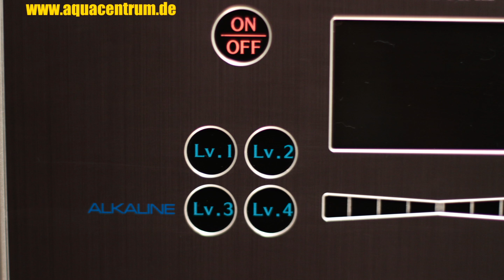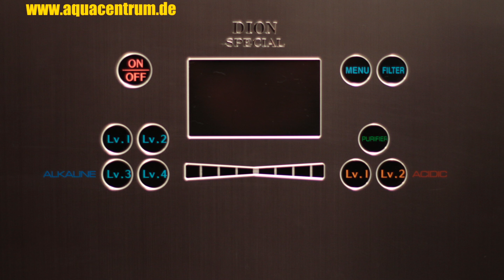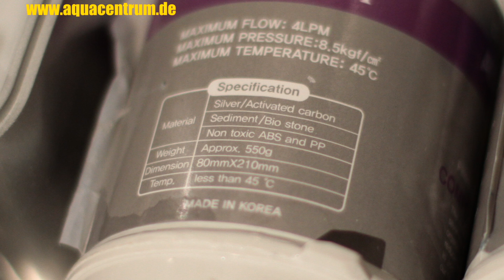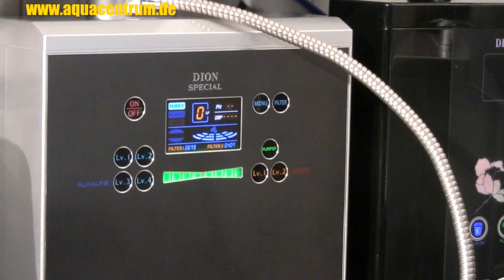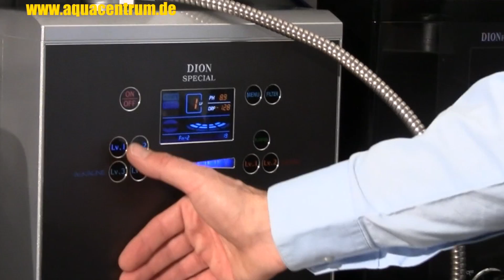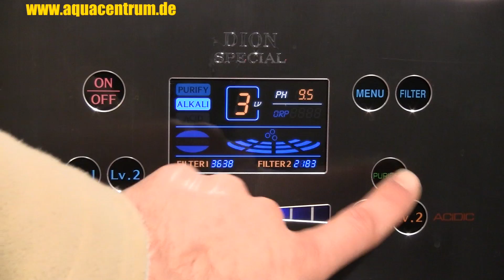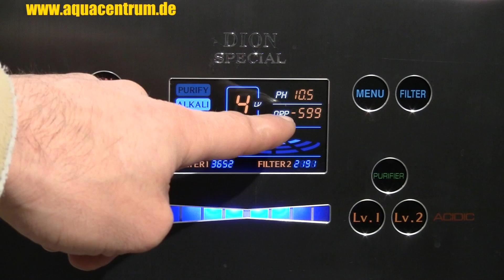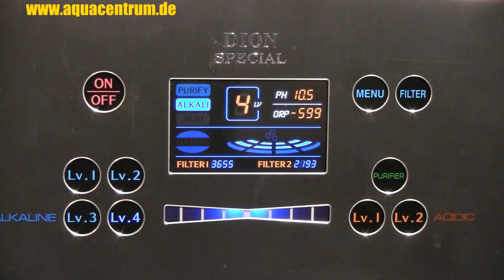Dion Special Installation | Bedienung Wasserionisator für ionisiertes, basisches Wasser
Subtitels in english available!! präsentiert mit diesem Video die Installation und Bedienung eines Wasserionisierers, im speziellen dem Allsbon Dion Special.

Der Dion Special kann durch sein Doppelfiltersystem sicher Schadstoffe filtern.
Gerade das neben dem Aktivkohlefilter eingesetzte KDF-Filtermedium und ein spezielles Filtermaterial gegen Fluorid-Verbeindungen gewährleistet eine sichere Filterung von möglichen Schadstoffen aus dem Trinkwasser.
Keiner sagt, dass Ihr Wasser verschmutzt ist, aber sicher ist sicher, oder?

Sonst ist der Dion Special ein Wasserionisierer, bzw. Wasserionisator.
Er trennt Mineralien, ähnlich wie bei einer Umkehrosmose-Anlage.
Jedoch können Sie sich aussuchen, welche Mineralien Sie dann eher trinken möchten, die basischen oder sauren.
Bei Osmose-Anlagen und beim Osmose-Wasser haben Sie alle Mineralien herausgetrennt, mit dem Nachteil, dass das Wasser ähnlich wie destilliertes Wasser wird.
Es wird sauer, leitet keinen Strom, schmeckt leer, ist sehr aggressiv, da es sehr oxidierend, also Elektronenraubend, also alternd wirkt.

Das schöne an einem Wasserionisierer ist, dass Sie ein funktionelles Wasser haben, das folgende Vorteile mit sich bringt:

-Wasserstoff im basischen Wasser
-Mehr basische Mineralien, also basisches Wasser
-Messbar Elektronenüberschuss, also reduzierendes, antioxidatives, "verjüngendes" (nach Sang Whang) Wasser
-sicher gefiltert, auch 100% der Schwermetalle durch KDF Filtermaterialschicht in den 2 Filtern
-das Wasser schmeckt wirklich sehr gut, fördert das natürliche Durstgefühl und scheint auch sehr viel in Ihrem Körper, vom Darm bis Übersäuerung zu machen.

Probieren Sie es aus, wir bieten eine 2-wöchige Testphase und eine 6-monatige Zufriedenheitsgarantie an:

Viel Spass beim recherchieren
Ihr Yasin Akgün

Folgend noch die Abschrift des Videos:
AQUACENTRUM MÜNCHEN PRÄSENTIERT DEN DION SPECIAL
Ich möchte auf die Installation von Dion Special eingehen. Ist aktuell mein bestes Stück. Und er ist sogar sehr leicht zu installieren. Er kann am Wasserhahn installiert werden, fest installiert werden, oder, wenn man will, deswegen heißt er auch Convertible, unter Tisch installiert werden.

INSTALLATION AM WASSERHAHN
Die Installation ist denkbar einfach. Am Wasserhahn installiert hat man das Wassserhahn-Umschaltventil dabei. Der wird mitgeliefert. Und wenn man ionisiertes Wasser haben will, dann lenkt man es in Richtung Ionisierer rüber, wenn man wieder Leitungswasser haben will, lenkt man es so und das Leitungswasser kann durchfließen. Das heißt, Ihr Siebstück am Wasserhahn ist um so ein Stück gewachsen.

INSTALLATION AN DER KALTWASSERLEITUNG
(ZUM BEISPIEL UNTERM WASCHBECKEN)
Wenn man den Ionisierer oben haben will, und den Anschluss nicht am Wasserhahn, ist es meistens sympathischer, gerade beim Dion Special, dass man ihn fest installiert, an die Kaltwasserleitung.
Wenn das, sage ich mal, Ihr Eckventil ist, oder unten der Wasseranschluss, der aus der Wand rauskommt ist, und hier das Ihre Kaltwasserleitung ist, kann man dieses T-Stück, das ist praktisch dieses Stück hier, einfach dazwischenschalten. In dem Fall wäre es so.
Das mitgelieferte T-Stück beim Dion Special hat hier diesen Schlitz für den Schraubenzieher, um den Durchfluss zu ändern. Das ist schon wichtig, dass sie unten schon mal den Durchfluss reduzieren, damit der Ionisierer nicht unter dem Leitungswasserdruck von 5 bar steht, sondern niedriger, (so) wenig Wasser da ist.
Wenn Sie wissen, dass Sie jetzt nicht mit so einem T-Stück arbeiten wollen, sonder da gerade zufällig wie hier einen Waschmaschinenanschluss noch übrig haben, können Sie gerne bei uns einen Waschmaschinenanschluss bestellen, schicken wir Ihnen kostenfrei zu. Und dann ist die Installation um Einiges noch mal einfacher, weil Sie nichts wegschrauben müssen, sondern einfach diesen Waschmaschinenanschluss dranschrauben, den weißen Zulaufschlauch für den Ionisierer dranstecken und vielleicht noch einen Kugelventil dazu, der wird auch mitgeliefert, drauftun und schon haben Sie den Durchfluss schön unter Kontrolle.
Beim Dion ist es so, und beim Family auch, da wird noch ein Siebstück mitgeliefert. Wenn man reinschaut, das ist sozusagen ein Grobfilter, der den Ionisierer davor schützen soll, dass grobe Partikel oder ähnliches in den Filter reingelangen und diesen mit der Zeit verstopfen, sprich wenn der Durchfluss oben niedriger wird, wenn kein Wasser in den Ionisierer aus irgendeinen Grund reinkommt, und Sie dieses Siebstück dran haben, dann könnten Sie mal denken, dass der wahrscheinlich verstopft ist.